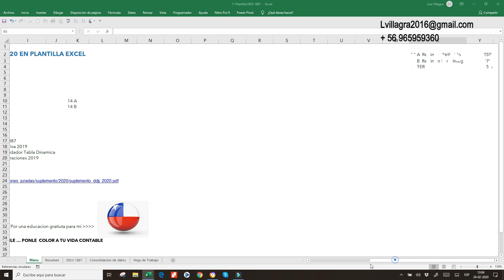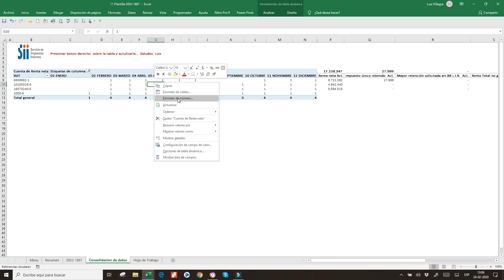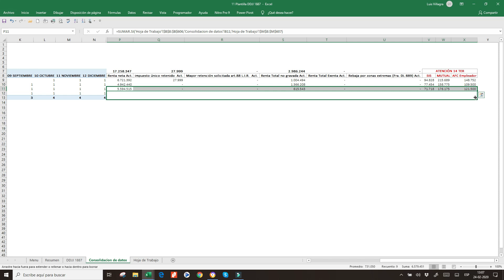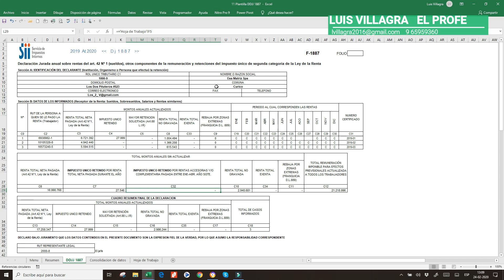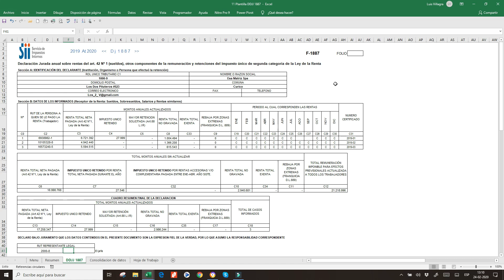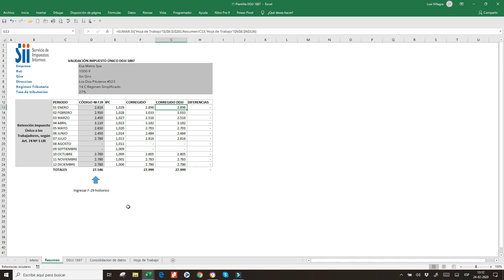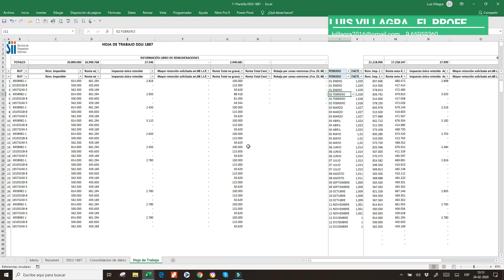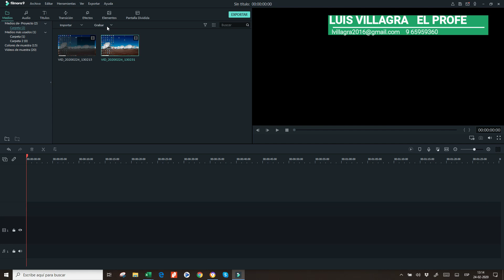RENTA 1887 Declaracion jurada de Sueldos 2019 At 2020 ... ponle color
Confecciona tu propia Dj 1887 con Excel   ponle color